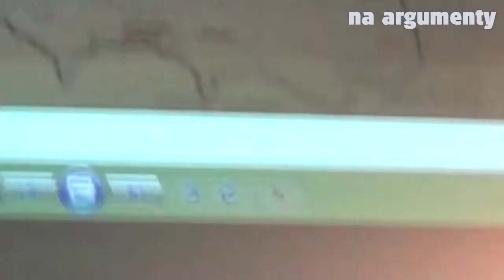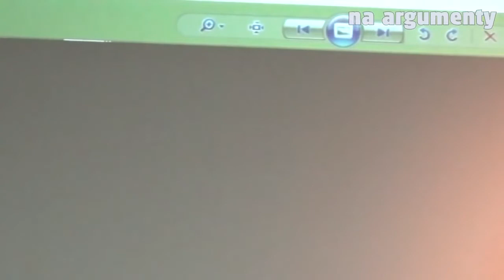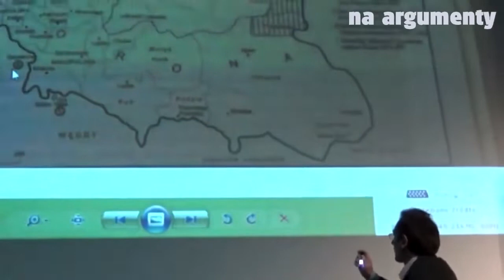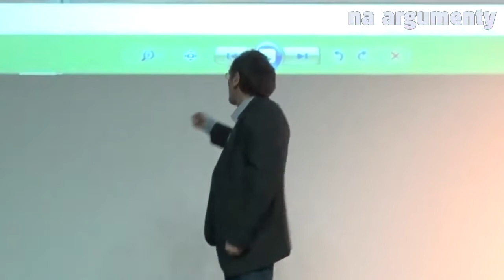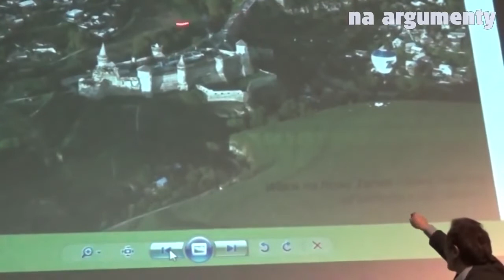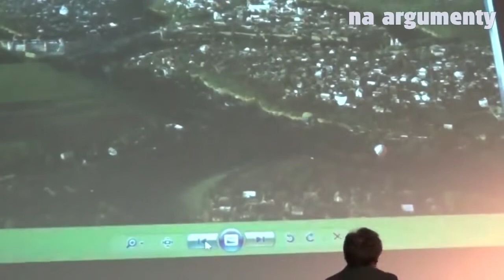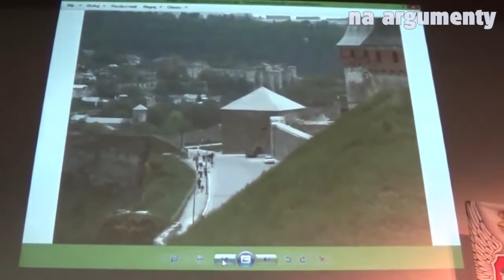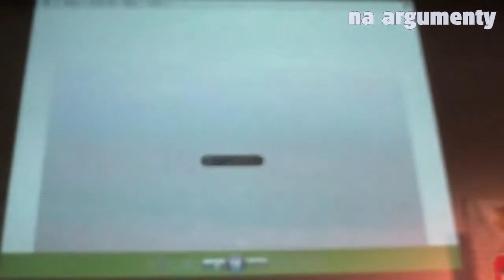Inwazja islamu na Polskę - tolerancja ? - Polska jak zwykle bezbronna - dr Jan Przybył - cały film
Reupload.
7:34 - Islam nic dla Europy nie zrobił. To co przyniósł od Chińczyków wziął.
10:10 - Ogniem i mieczem a nie religia pokoju !
13:20 - Nietykalność religii.
15:40 - Waza niszczy wszystko i wprowadza nienawiść.
19:00 - Równanie miast chrześcijańskich z ziemią.
24:00 - Gmina Ormian w Kamieńcu.
26:10 - Wyzwolenie Bułgarii.
27:00 - Rozbicie kosza z jeńcami przez Sobieskiego.
33:00 - Klein-Polen - Małopolska kończy się 360km za granicą obecnej Polski - wg Austriaka.
35:35 - Pieniądze na ochronę granic Polski.  Polska jak zwykle bezbronna - bronią tylko prywatni ludzie w tym biskup krakowski najmuje na Zachodzie Europy zbrojnych.
38:40 - Żydzi zdrajcami, odkupują chrześcijańskich jeńców by ich mordować.
41:20 - Sienkiewicz i jego bajki.
43:00 - Turcy brali polskie córki do haremów - niedopatrzenie Polaków.
49:30 - Komuniści wstrzymywali komunikację na Święta.
50:15 - 458 lat doświadczeń najazdów muzułmańskich na Polskę.
53:30 - Trynitarze wykupili tylko 7 czy 8 osób.  Turcy ich szanowali.
1:00:00 - Czego Islam nie zniszczył to zniszczył Komunizm.
1:05:30 - Nikt nie ma prawa uczyć Polskę tolerancji !!!
1:07:00 - Domaganie się darmochy !
1:10:00 - Połowa Węgrów, Bułgarów i ile Greków wywieziono i wymordowano !!!
1:11:00
1:14:00 - Wzajemny szacunek polsko-turecki.
1:17:10 - Adampol nazwa od Adama Czartoryskiego.
1:20:35 - Polski myśliciel.  Rosyjski Danilewski.
1:23:00 - "Ślub" homoseksualistów w Cerkwi.

Cały Film 2019, Cały Film, Caly Film 2019, Caly Film, Polska